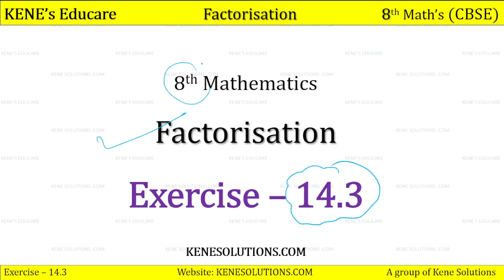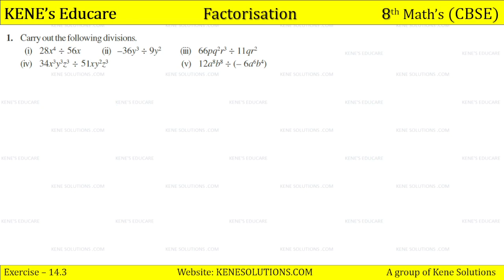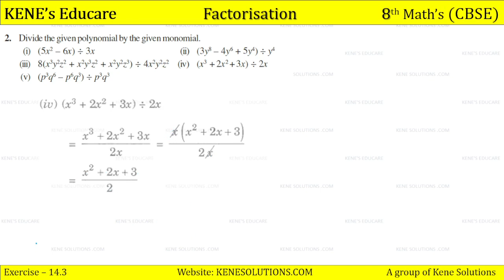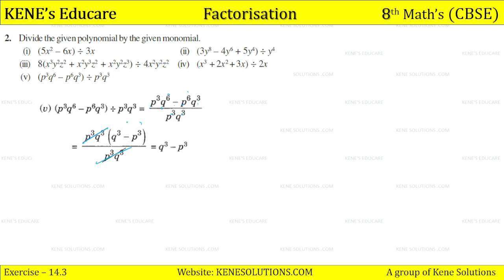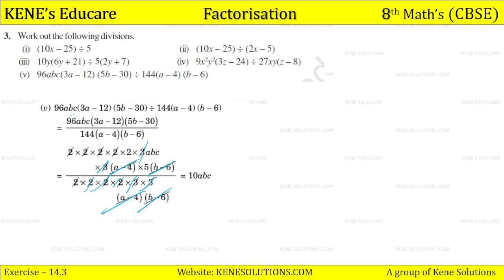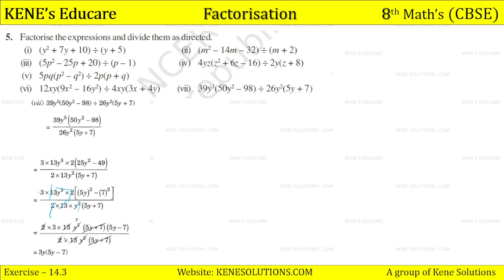Chapter 14 | Part 6 | Factorisation | Maths | Class 8 | CBSE Board (NCERT)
Chapter 14 | Part 6 | Exercise no. 14.3 | Factorisation | Maths | Class 8 | CBSE Board (NCERT)

Lesson    : Factorisation
Subject    : Class 8 Maths Chapter 14
Book        : NCERT Maths